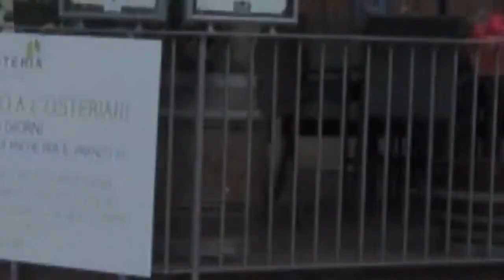Osteria Suer e Garbino - Moniga del Garda (Bs)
C'è un ristorante sul Lago di Garda, a Moniga (Bs), che fa parlare di sé non solo per l'ambientazione o per la creatività della cucina, ma perché promuove la convivialità con fantasia e voglia di stupire: l'Osteria Suer e Garbino.
L'Osteria richiama il valore antico del termine cioè quello dell'ospitalità: un luogo d'incontro sul Lago di Garda, dove gustare carne e pesce, compreso quello di lago, il tutto condito con riserve speciali di olio e accompagnato da una carta di vini della tradizione gardesana dalla quale scegliere rossi, bianchi e rosati.
Il ristorante Osteria Suer e Garbino è un invito alla trasgressione, la voglia di provare nuovi accostamenti che soddisfino vista e palato. Propone menu creativi che appagano appetiti capricciosi con una tradizione rinnovata e con novità dal gusto antico.
Ambienti chic che calamitano l'attenzione pur nella loro semplicità, serate a tema che si trasformano in eventi e particolari impercettibili che fanno la differenza perché...Dio creò il cibo, il diavolo creò i cuochi e L'Osteria è la tua tentazione!